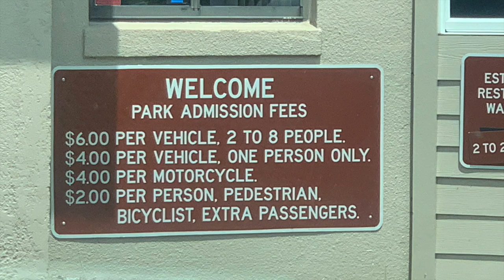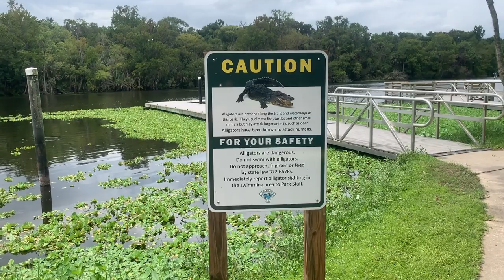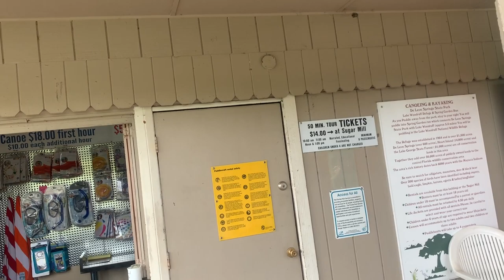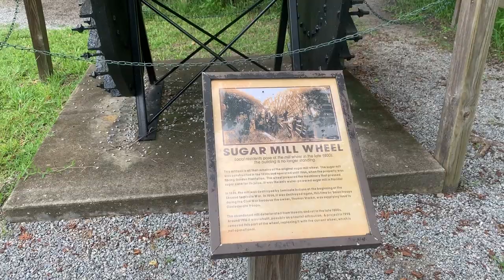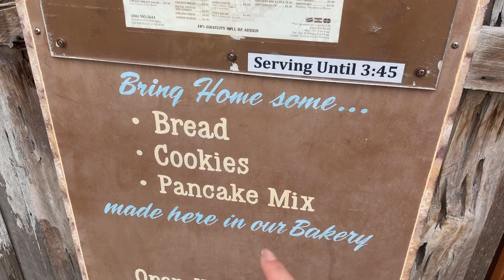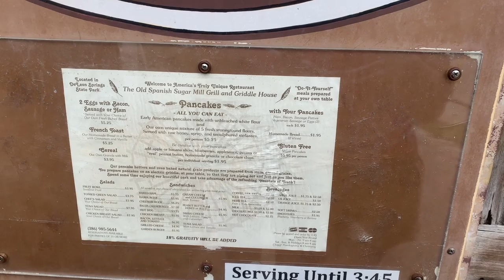ORLANDO NÃO É SÓ A DISNEY! CONHEÇA AS PISCINAS DE ÁGUAS NATURAIS!